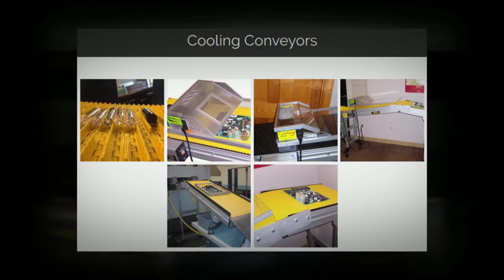Conveyor Systems Manufacturer - See Conveyor Images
We engineer each conveyor system to order. Our custom, modular conveyors are built to the exact specifications needed to automate your work flow. Our systems increase efficiency and safety while lowering operating costs. Make the SmartMove,